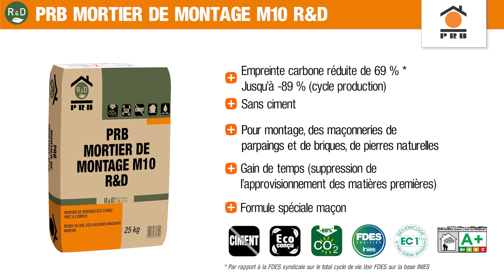PRB - Mortier de Montage M10 R&D